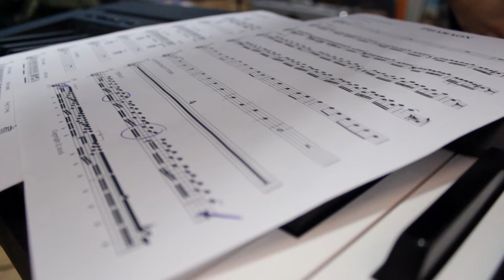Pharaon (An homage to Gipsy Kings) - Manuel Gil Music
Soprano Saxophone and Arrangement - Manuel Gil
Spanish Guitar - David de la Fuente
Bass - Héctor Hernáez
Drums - Nicolás Mariñán
Recording: Estudio Meca - Javier Rojas
Photography - Luciana Chávez
Video - Miguel Fernández

Tema Original : Pharaon - Gipsy Kings